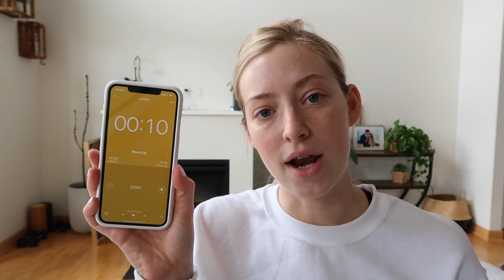20 MINUTE FULL BODY WORKOUT // At Home + NO Equipment // HIIT + In real time!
Join my monthly workout program!  TRY 7 DAYS OF WORKOUT VIDEOS FOR FREE  - @fitfreedomlab

Hi everyone! I'm sharing the first half of this 20-minute workout in-real-time! Repeat this 2x for a 20-minute burn! I hope you enjoy this video and let me know what workout you want to see next!

HEAD OVER TO THE BLOG

➜ Get my Lightroom Presets! Mobile & Desktop

BOOTY BANDS

BYE-BYE, BLOAT E-BOOK! 7-day guide to lose the bloat & feel your best!